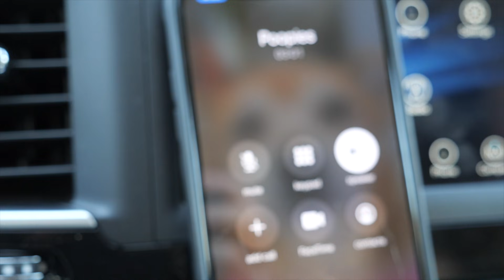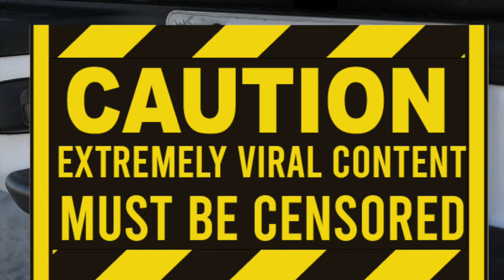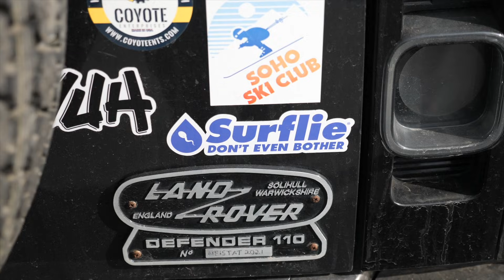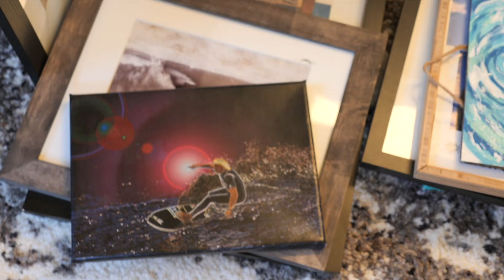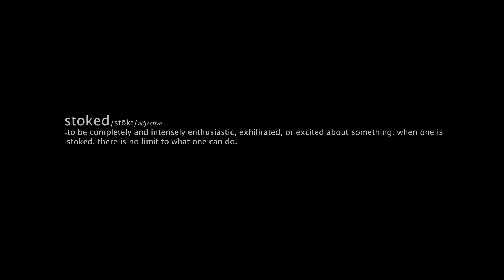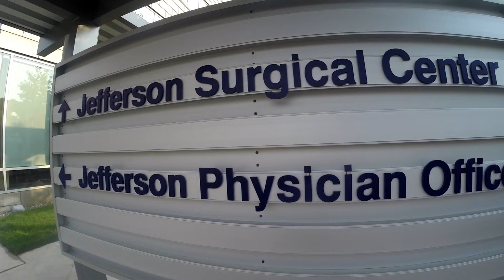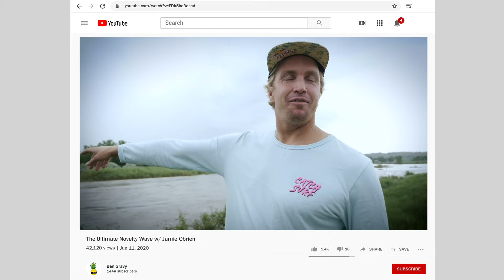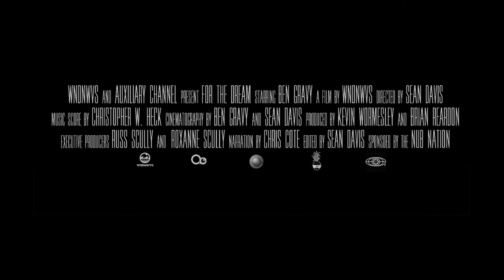Ultimate Heavy Claims in California!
We made some heavy claims in California, but this documentary is probably the ultimate! I'm super stoked to wrap up our CA surf tour with some fun waves & hanging out with friends. Thanks to everyone who came out & supported, thanks to Hyperflex for putting it on & now I'm super stoked to focus on the premiere of "For the Dream" on February 5th in New Smyrna Beach, Florida FOR THE DREAM!! - Ben